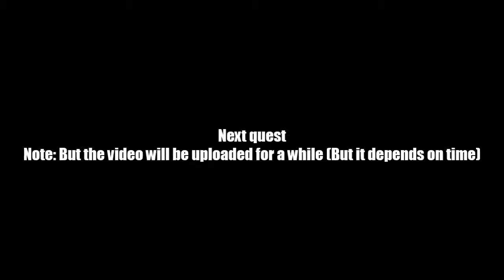AQ Worlds "Game of Bones" (Quest)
Quest:Game of Bones

NPCs:Vaden

Monster List:Jon Bones, Oberon Marrowtell, Baskerville, Knight of Lichens

Turn in:Jon Bones' Cape x1
             Oberon Marrowtell's Armor x1
             Baskerville's Helmet x1
             Knight of Lichens' Lance

Equipment Won:None